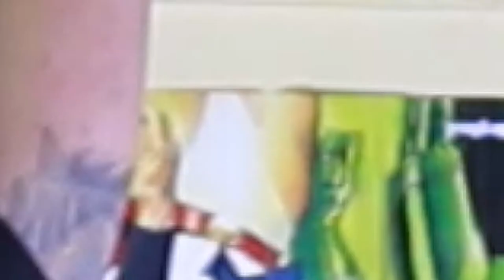MetalChef | Armamento | Pastel de Choclo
Este video, fue grabado en Febrero 2020

Armamento es una banda de Coronel, quienes se han destacado en Chile y España, acumulando muchas presentaciones en vivo, revisamos su LP Imperio.

Disfruten de esta gran banda en compañía de una exquisita receta nacional
Youtube Armamento